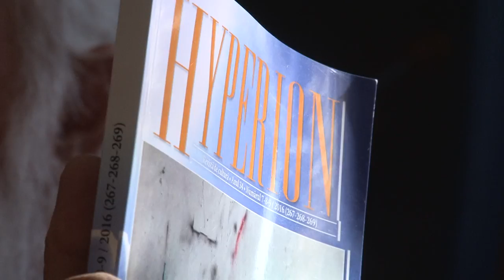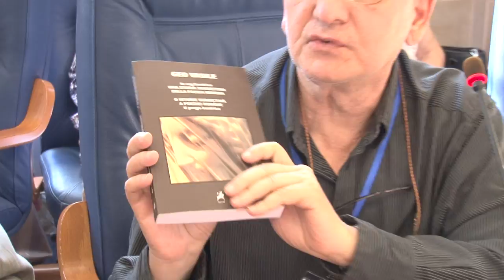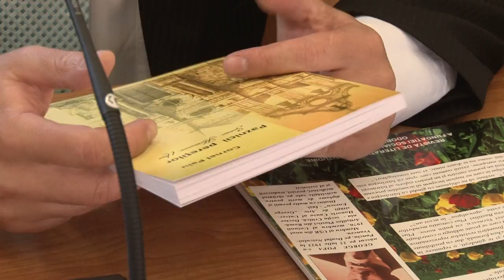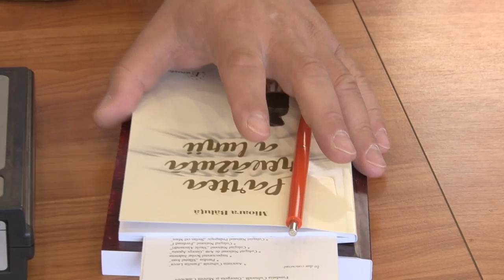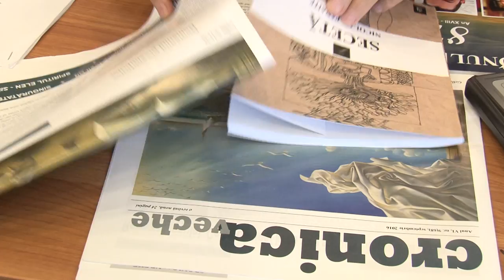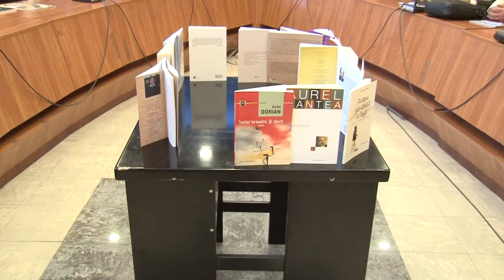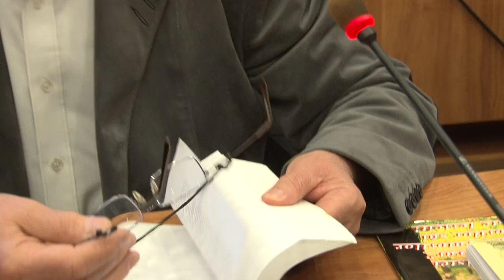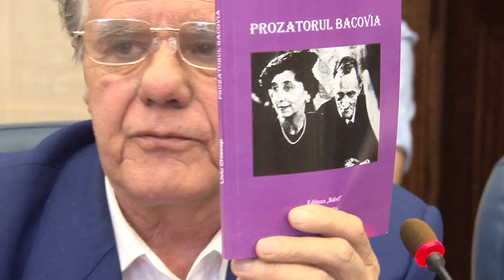LA BACAU AVANGARDA XXII Deschiderea Salonului Cartii FILMARE TELEVIZIUNEA LITERARA ROMANIA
Continuarea o găsiţi pe Televiziunea Literara, iar corespondenţele pentru agenţiile de presă naţionale pe Exclusiv TV România !

Cu stimă,
echipa Exclusiv

Vizionare plăcută !